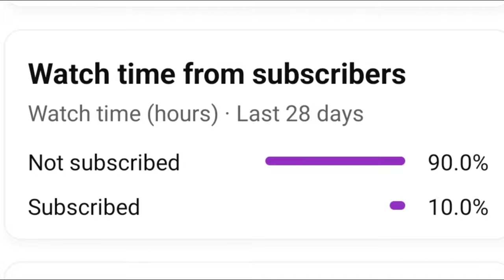𝐇𝐃𝐑 + 𝐄𝐗𝐓𝐑𝐄𝐌𝐄 ☑️ BULLET TRACKING 🎯 on POCO X3 PRO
Graphics: Smooth - 90FPS (Colorful) or  HDR - Extreme - (Movie)

Shaolin bgmi
BGMI classic gameplay
GobliN og
obito playz
Maddy playz
POCO X2
POCO M3
POCO X3 Pro
pubg
free fire
free fire video
pubg mobile
bgmi
pubg video
jonathan gaming
karthus cartoon
mc stan
bgmi unban
cat
lava
respect
street food
adarsh
aslamboi
bakir kertenkele 31 pubg mobile 3
beyblade
bgmi live
bgmi short video
bgmi video
bhoot
cardinal pubg
carryminati
cbum
cid
COW
cricket
dukati
dynamo gaming sniper shots
excavator mainan anak-anak
ff video
food shorts
fortnite
goblin
indian idol season 13 top 7
iphone 6 bgmi test
javoxir tv
jiggle jiggle song
jonathan
jonathan gaming reaction
kartun
love status
minoxidil beard
mukbang
pocong lucu
pubg game play video
pubg mobile videos
pubg shorts
r2h
r2h pubg